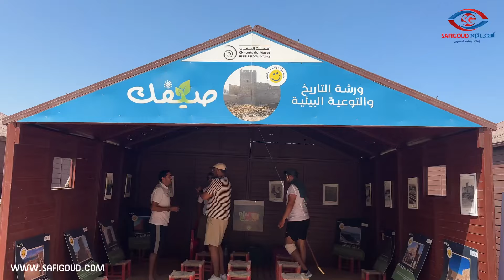برنامج صيفك يواصل تألقه في شاطئ أسفي الذي أعطى إنطلاقة " شبيكة " لجمع النفايات بشراكة مع جمعية بحري